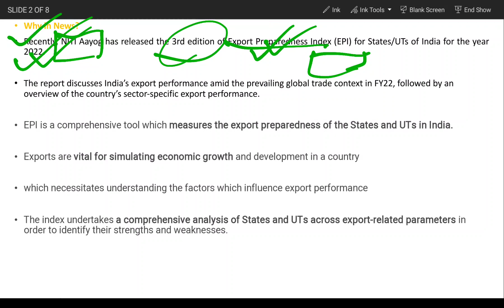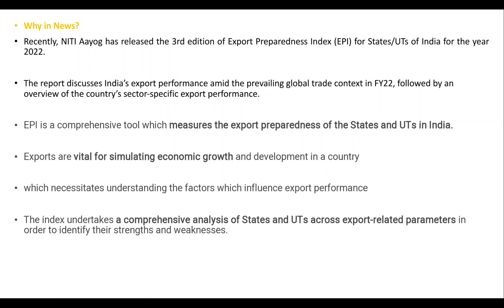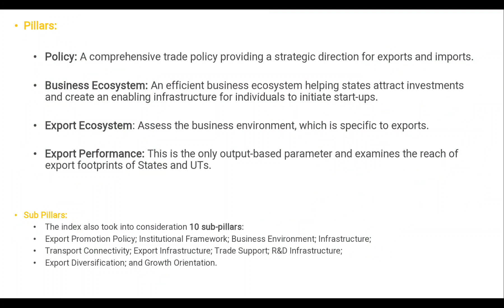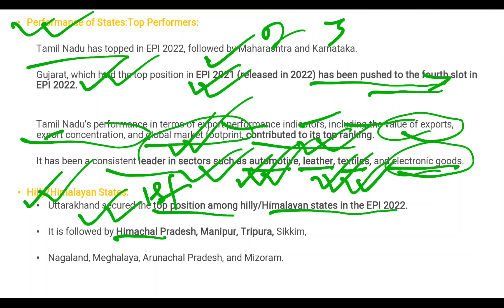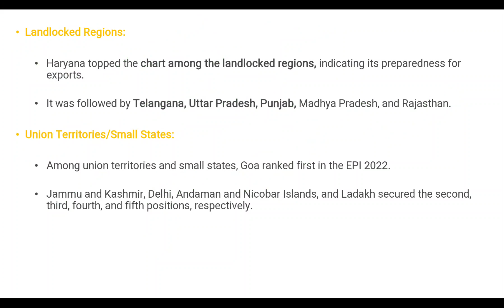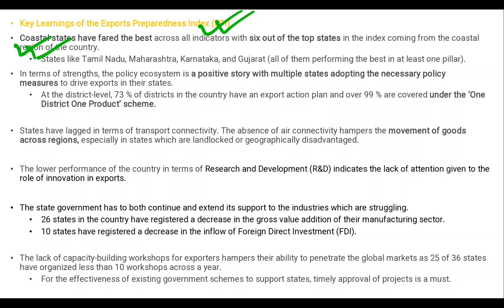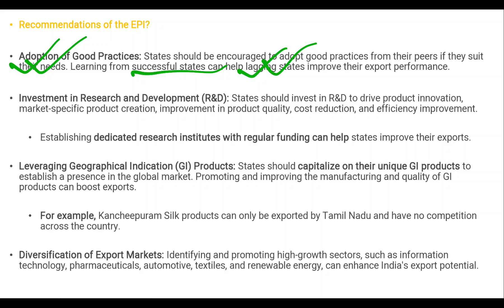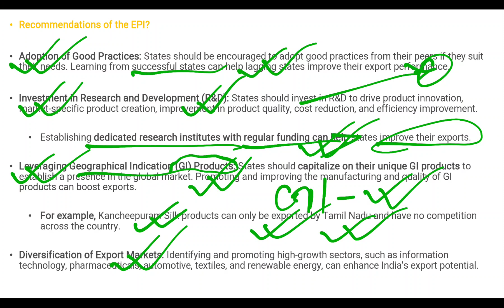NITI Aayog’s Export Preparedness Index 2022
export preparedness index,niti export preparedness index,niti aayog,export preparedness index 2022,export preparedness index 2021,export preparedness index upsc
NITI Aayog
Export Preparedness Index
Export Competitiveness
Economic Growth
International Trade
Trade Performance
Export Diversification
Market Access
Export Promotion
Export Infrastructure
Export Policy
Export Regulations
Export Performance Evaluation
Global Market Integration
Export Sector Analysis
Export Readiness
Trade Facilitation
Export Enablers
Export Potential
Export Strategy